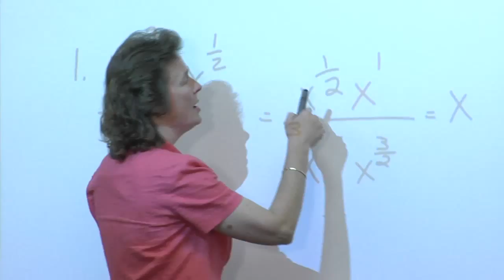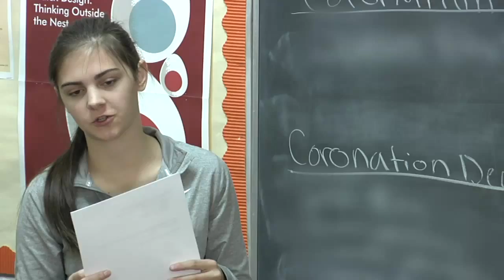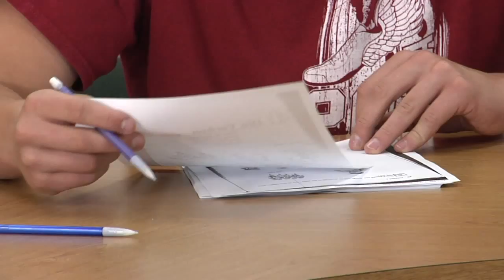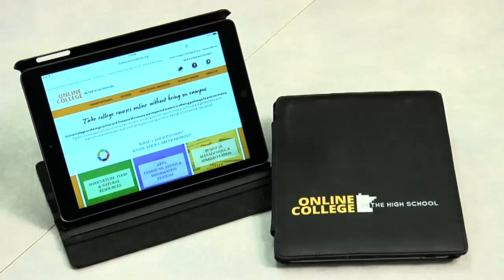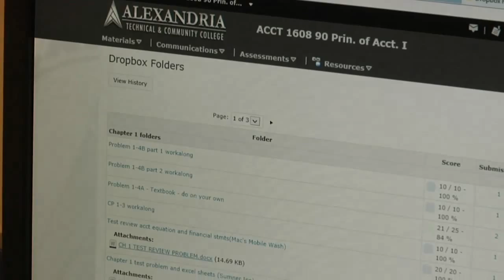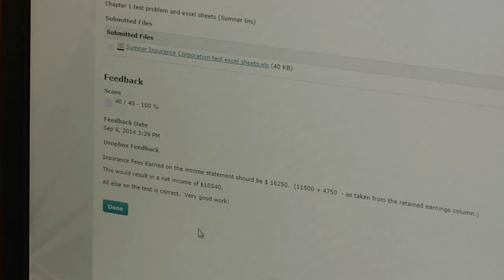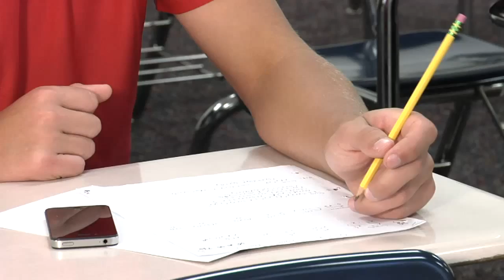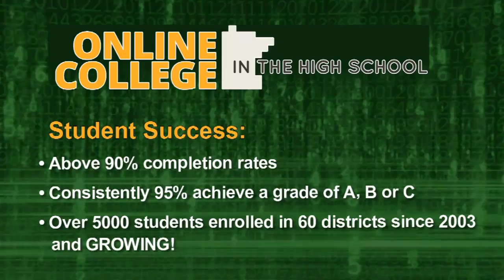Online College in the High School (OCHS)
Online College in the High School (OCHS) and Distance Minnesota are respected leaders in offering pathways to post-secondary. A unique approach to concurrent enrollment, OCHS includes transfer opportunities in technical and general education.
High school students earn dual-credit while participating online in the high school setting.